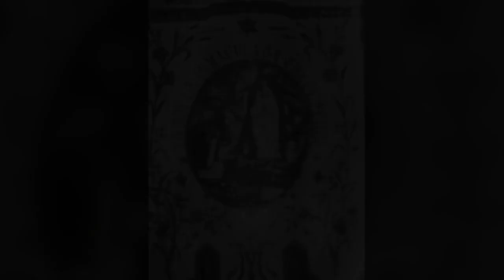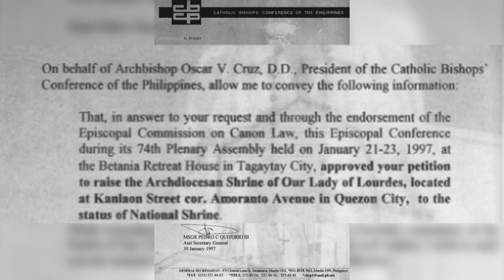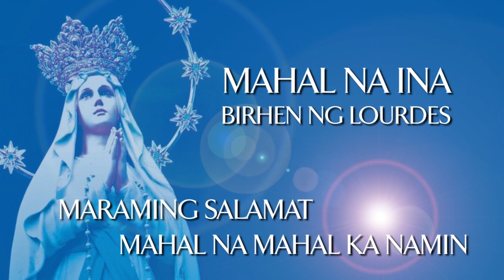Ang kasaysayan ng Mahal na Birhen ng Lourdes sa Pilipinas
Isang pagbabalik tanaw sa kasaysayan ng Mahal na Birhen ng Lourdes sa Pilipinas.